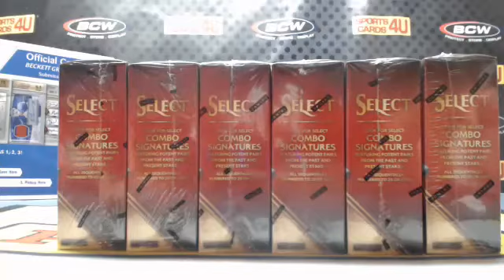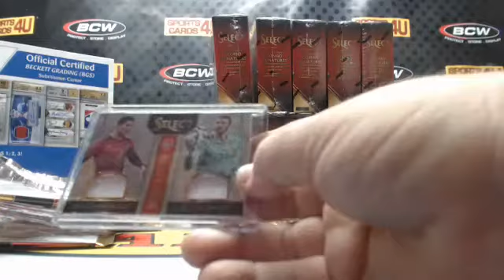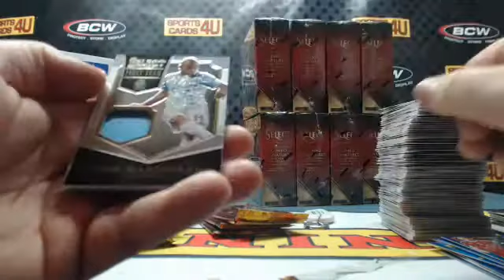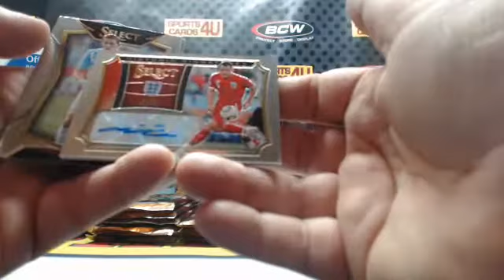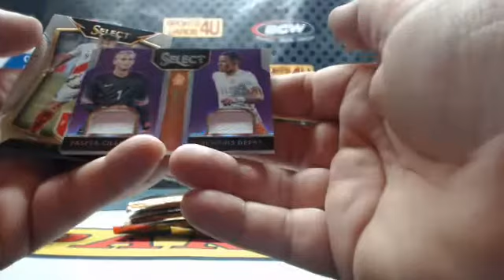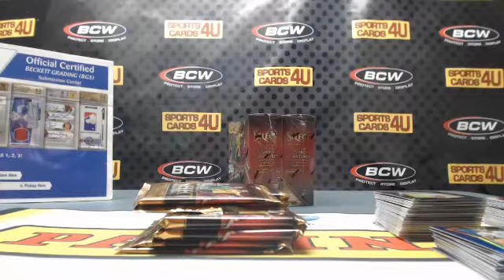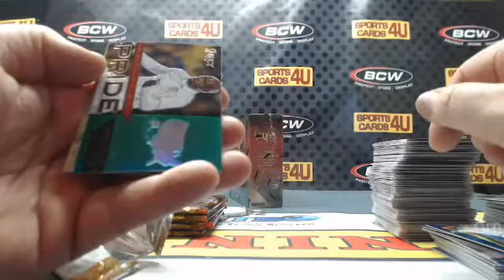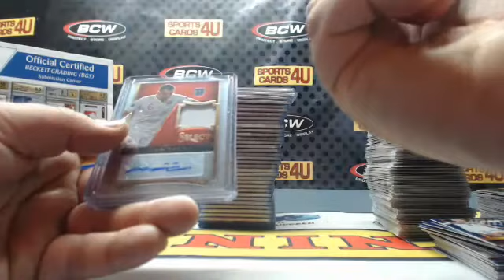2015 Panini Select Soccer 12Box Case Team Break #25 (Ended 2-11-16)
2015 Panini Select Soccer 12Box Case Team Break #25 (Ended 2-11-16) - Captured Live on Ustream